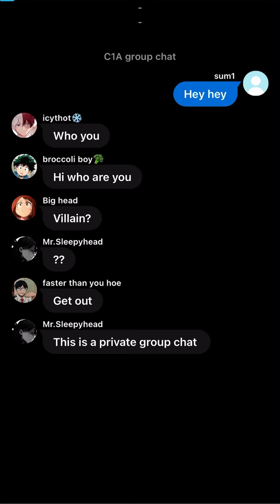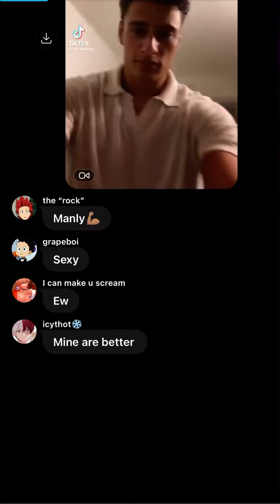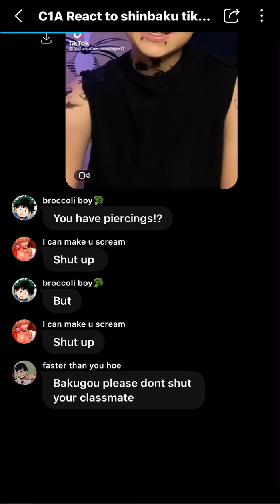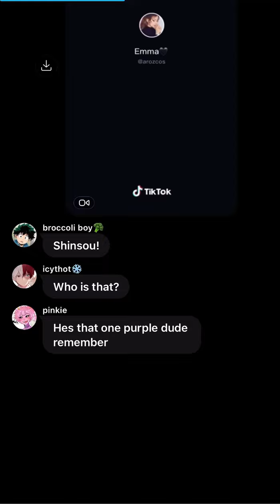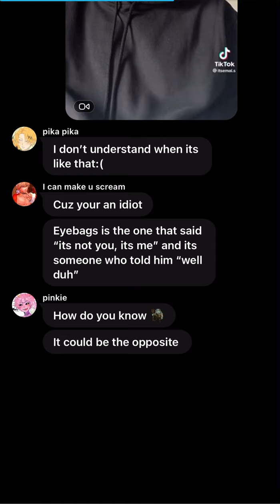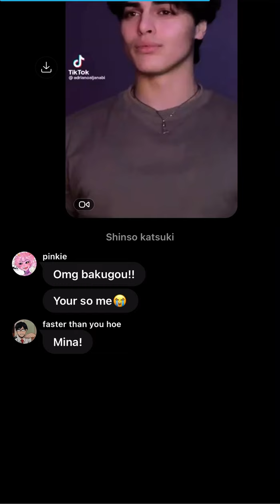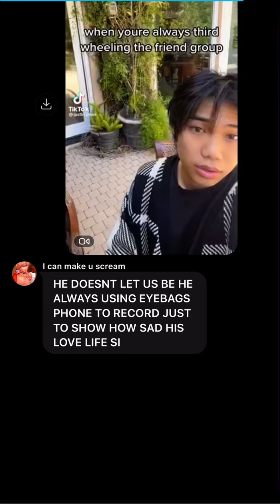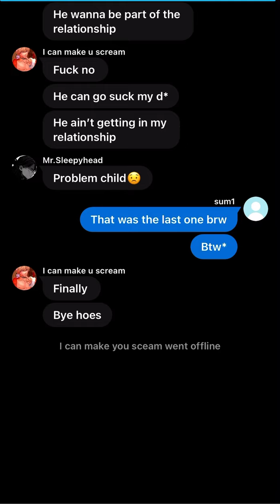C1A react to Shinbaku TikToks|| dry